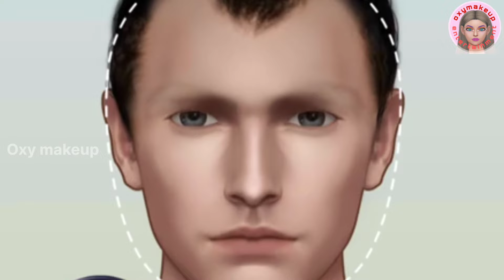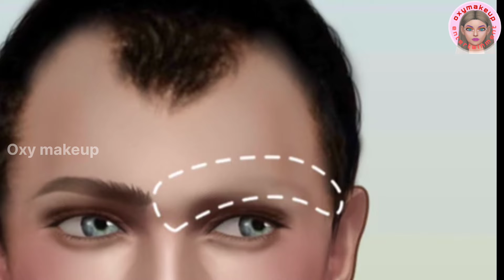Makeup tutorial for beginners step by step | Makeup for beginners what to buy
Hello friends, Today I am uploading a video after a long time because of my personal problems. Friends, I have seen this video. If a man has black spots or pimples on his face, then he can buy it. I have seen this video.

Simple makeup for everyday in hindi
Makeup for beginners what to buy
Full face makeup tutorial for beginners
How to apply makeup step by step like a professional with
pictures
How to apply makeup step by step like a profession
How to apply makeup step by step like a professional
Simple makeup for everyday indian
Simple makeup for everyday look
Simple makeup for everyday
Makeup tutorial for beginners step by step
Makeup tutorial for beginners step by step makeup
Makeup tutorial for beginners step by step makeup tutorial
Makeup tutorial for beginners step by step in tamil
Makeup tutorial for beginners step by step in hindi
Full face makeup tutorial for beginners step by step
Makeup tutorial for beginners for indian oily skin in tamil
Makeup tutorial for beginners indian skin
Natural makeup tutorial for beginners step by step
Makeup tutorial for beginners natural look step by step
Natural makeup tutorial step by step
Contour makeup tutorial for beginners
Contour makeup tutorial for beginners black skin
Dark skin makeup tutorial for beginners + highlight and
contour
Makeup tutorial for beginners youtube
makeup tutorial for beginners
makeup game
makeup games for girls
makeup game 2022
makeup tutorial
makeup tutorial for beginners in
bengali
makeup tutorial for beginners with
sensitive skin
makeup videos
makeup kaise karte hain
makeup makeup
makeup game
makeup game 2022
makeup game video
makeup games download
makeup game cartoon
makeup game tamil
makeup game dikhao
मेकअप गेम
makeup game dikhaiye
asmr makeup game software
asmr makeup game name
asmr makeup game girl
asmr makeup game download
asmr makeup game online
asmr makeup game
asmr makeup squid game
makeup master game asmr
asmr doing your makeup in squid game
nama game asmr makeup